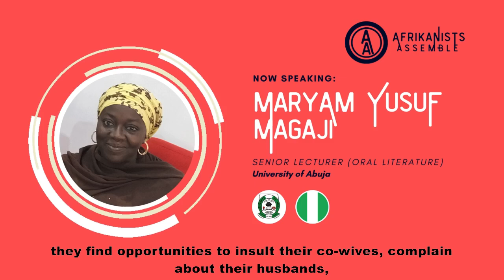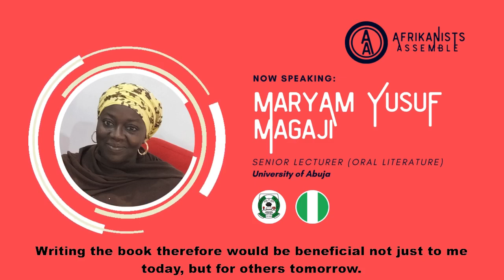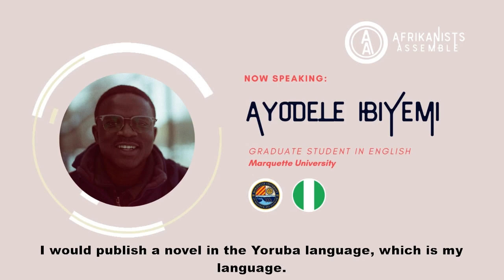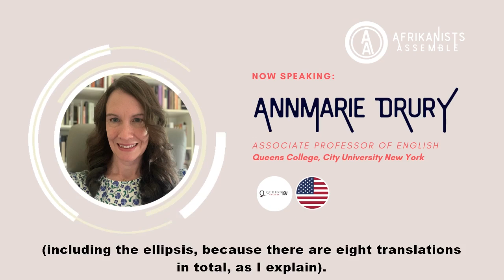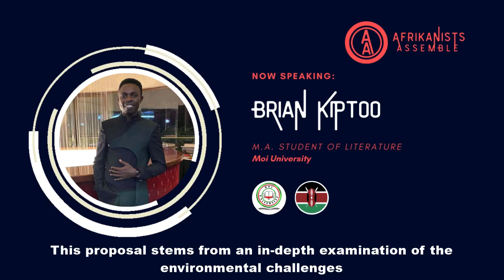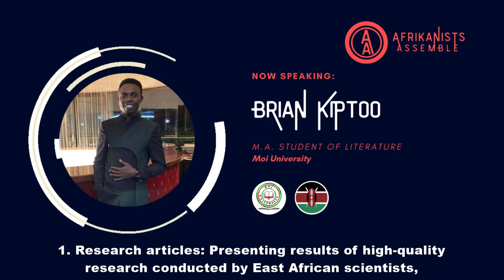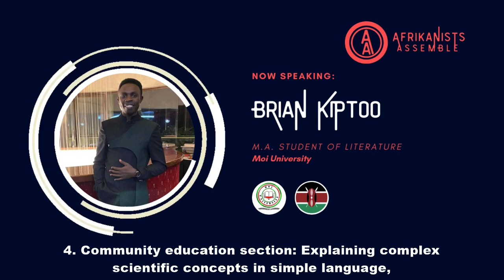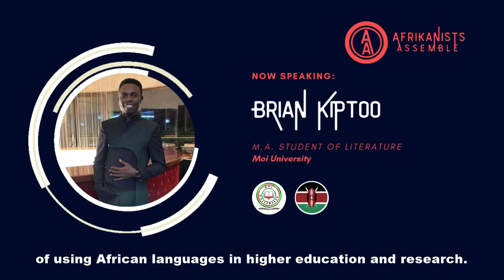Custom Publication | Afrikanists Assemble | Episode 37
In each episode of Afrikanists Assemble, people whose lives and work are influenced by African languages and literatures answer a question related to the field of Afrikanistik and African Studies.

This month’s question is: “If you had the power to create a publication (of any type, mode, or format) in an African language, what kind of publication would you make, and in what language?”

Let us know how you would answer in the comments!

CHAPTERS:

00:00 Intro; “Tuko Miro (Your Wife)” - Talia Fisher SSD

02:11 A book of Hausa women’s songs - Maryam Yusuf Magaji (speaking in Hausa)

03:35 A Luo play - Octavious Onyango (speaking in English)

05:40 A Xhosa publication - Pumelela Nyiki (speaking in Xhosa)

06:26 An English publication on the least-read African writers - Kole Odutola (speaking in English)

09:12 A Yoruba novel - Ayodele Ibiyemi (speaking in Yoruba)

09:53 Short videos in Emakwa - Orlando Fernão (speaking in Portuguese)

12:08 A Hausa literary magazine - Bizuum Godwill Yadok (speaking in English)

13:31 A Swahili publication about famous women of Lamu - Khadija Twahir (speaking in Swahili)

17:13 A Yoruba or Naija Pidgin cultural magazine - Anuoluwapọ Adéwùnmí Adétọ̀míwá (speaking in Yoruba)

19:12 Folk tales and narrative poetry in Esan - Osedebamen Oamen (speaking in English)

21:15 A monthly poetry magazine with one poem and seven translations - Annmarie Drury (speaking in Swahili)

23:03 An Nsibidi publication - Ignatius Chukwumah (speaking in English)

25:38 From an English blog to a digital library of Shona children’s literature - Shungu C. Chidovi (speaking in Shona)

28:10 An Igbo podcast - Anderson Chiemeka Ahuaza (speaking in English)

30:39 A Swahili scientific journal about environmental issues - Brian Kiptoo (speaking in Swahili)

33:27 End Credits; “Tuko Miro (Your Wife)” - Talia Fisher SSD

EPISODE 37 CONTRIBUTORS:

Maryam Yusuf Magaji - University of Abuja
Octavious Onyango - Moi University
Pumelela Nyiki - University of Bayreuth
Kole Odutola - University of Florida
Ayodele Ibiyemi - Marquette University
Orlando Fernão - University of Aveiro
Bizuum Goodwill Yadok - Federal University of Lafia
Khadija Twahir - National Museums of Kenya - Lamu Fort Library
Anuoluwapọ Adéwùnmí Adétọ̀míwá - University of Lagos
Osedebamen Oamen - Ambrose Alli University, Ekpoma
Annmarie Drury - Queens College, City University New York
Ignatius Chukwumah - Federal University of Wukari
Shungu C. Chidovi - ZimbOriginal
Anderson Chiemeka Ahuaza - University of Nigeria
Brian Kiptoo - Moi University

EPISODE 37 ADDITIONAL SUPPORT:

Production & Editing: Brady Blackburn & Ojo Blank
Design: Kaitlyn Medina
Intro Animation: Folarin Pearse, Nigeria
Sound Effects: ZapSplat.com

BECOME A CONTRIBUTOR:
Want to share your thoughts on the vodcast as well?

BECOME A FEATURED ARTIST:
We feature a song from a different independent African artist every episode. Note that you must own the rights to your song and be able to license it to us for use in an episode.

ABOUT AFRIKANISTS ASSEMBLE:
Afrikanists Assemble is produced by Recalibrating Afrikanistik, a collaborative research project of six partnering universities in Europe and Africa funded by the VW Foundation. Afrikanistik as the study of African languages, literatures, and texts is in a privileged position to mediate heterotopic and heterogeneous knowledge practices. Through joint forums, summer schools, workshops, a fellowship program, and more, we invite young scholars to recalibrate Afrikanistik with their innovative ideas in dialogue with African Studies.